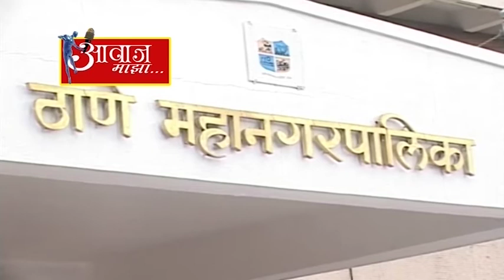ठाणेकरांचे आरोग्य उत्तम रहावे यासाठी डिजी ठाणेच्यावतीने उचलले नवे पाऊल